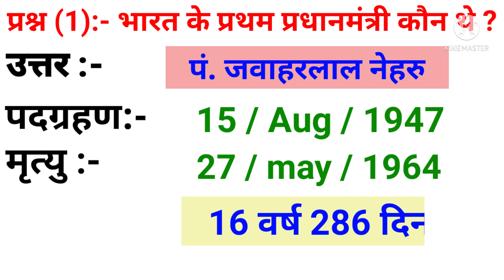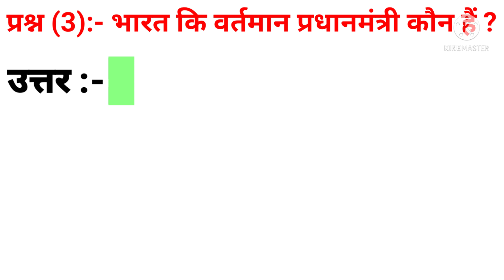भारत के प्रथम प्रधानमंत्री कौन थे | bharat ke pratham mahila pradhanmantri | bharat ke vartaman pm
भारत के प्रथम प्रधानमंत्री कौन थे
who was the first prime minister of india
bharat ke pratham pradhanmantri kaun the
भारत के प्रथम प्रधानमंत्री कब बने
भारत के प्रथम महिला प्रधानमंत्री कौन थी
Who was the first woman prime minister of India
bharat ke pratham mahila pradhanmantri
bharat ke pratham mahila pradhanmantri kaun the
भारत के प्रथम महिला प्रधानमंत्री
भारत के वर्तमान प्रधानमंत्री कौन है
who is the current prime minister of india
bharat ke pradhanmantri
bharat ke pradhanmantri kaun hai
bharat ke vartaman pradhanmantri kaun hai
bharat ke vartaman pradhanmantri